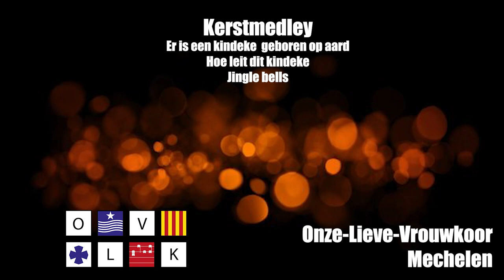Kerstmedley - virtual choir - Onze-Lieve-Vrouwkoor Mechelen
Kerstmedley
Er is een kindeke geboren op aard
Hoe leit dit kindeke
Jingle Bells

60 kinderen, jongeren en volwassenen uit de korenfamilie Onze-Lieve-Vrouwkoor waagden zich in coronatijden aan het maken van een virtual choir.

Kolor, Koloriet, Koraal, Vokalis
Onze-Lieve-Vrouwkoor vzw Mechelen